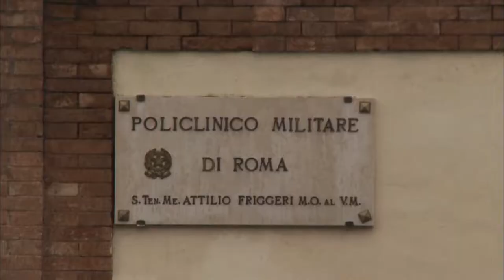Kappler - Prigioniero di guerra in fuga (trailer) colonnello delle SS fugge dall'ospedale militare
Herbert Kappler, famigerato tenente colonnello delle SS comandante della Gestapo di Roma, responsabile di numerosi crimini di guerra, tra cui l’eccidio delle Fosse Ardeatine, fugge dall'ospedale militare italiano dove era rinchiuso nella notte tra il 14 e il 15 agosto 1977.
Qualcuno ha permesso o protetto la fuga di Kappler? Qual è la verità?

Con un racconto avvincente, per molti tratti colorato di giallo, ripercorriamo le concitate vicende della fuga e poi quella della carriera militare e della lunga detenzione del tenente colonnello delle SS, Herbert Kappler. E insieme a queste, la trama fatta di accordi segreti politico-diplomatici che ha caratterizzato i rapporti tra Italia e Germania Ovest nel dopoguerra e che ha portato, come la storiografia recentissima – italiana e tedesca - sta mettendo in luce, all’insabbiamento delle inchieste e al rilascio di quasi tutti i condannati.

Sei un’emittente televisiva? Running TV International S.r.l. Offre molte possibilità per costruire il tuo palinsesto, potrai scegliere tra molti prodotti di vario genere dai documentari alle serie TV, passando per cartoni animati e film.